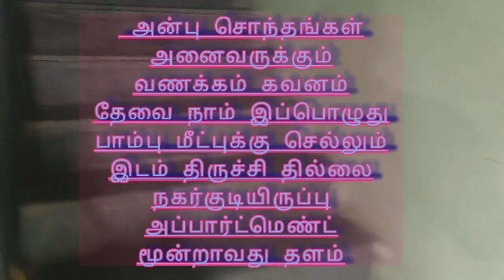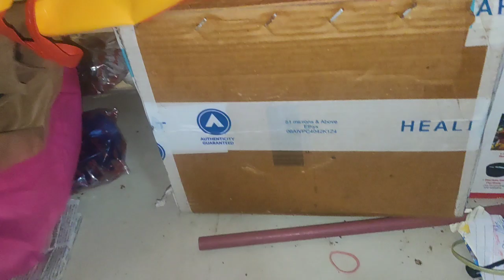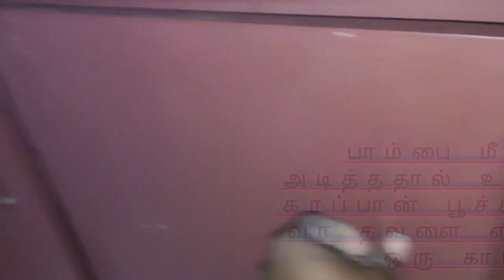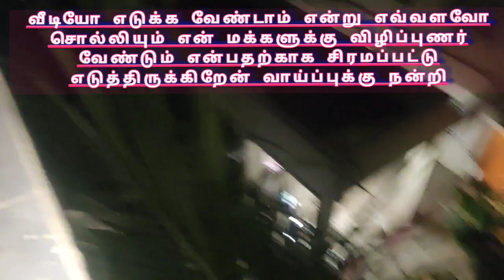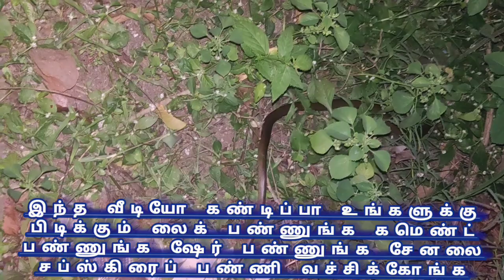திருச்சி விரைந்து சென்று மூன்றாவது மாடியில் சமையல் கட்டில் மீட்கப்பட்ட பாம்பு வாய்ப்புக்கு நன்றி ❤🙏